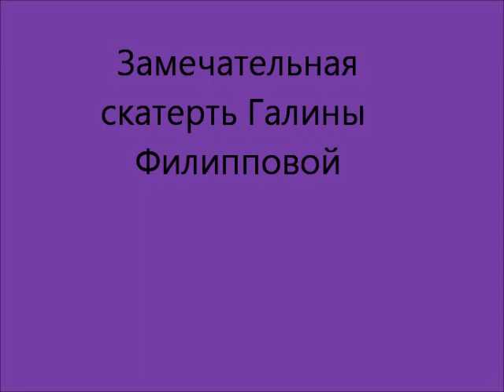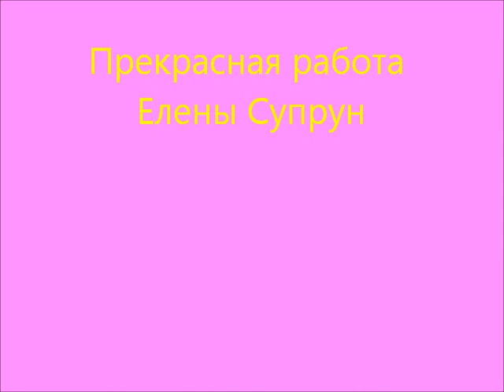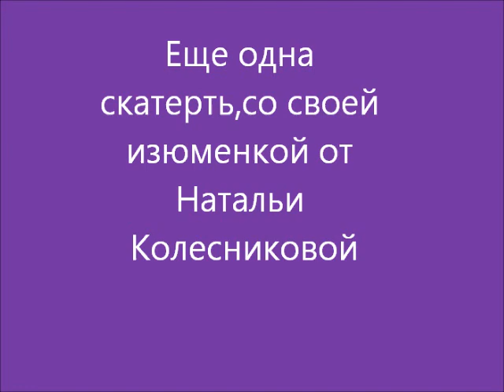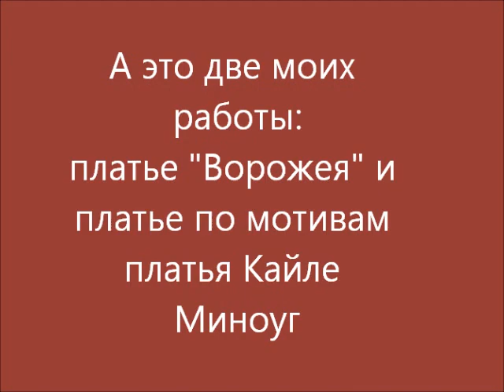Ваши замечательные работы!